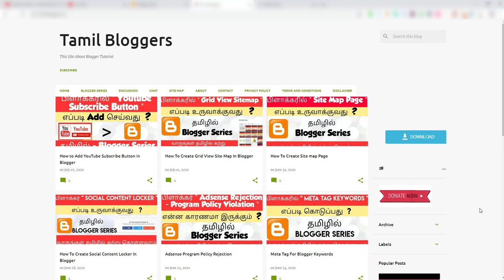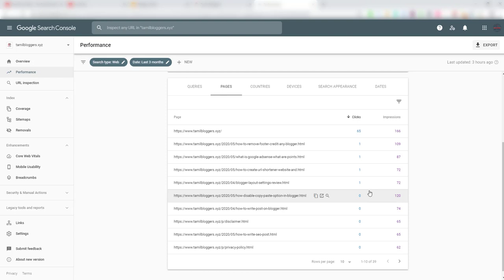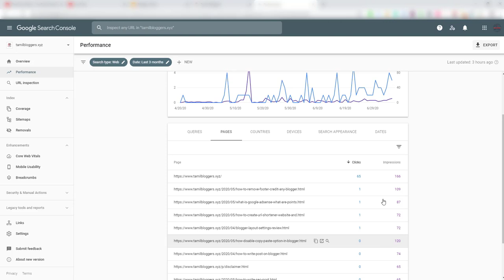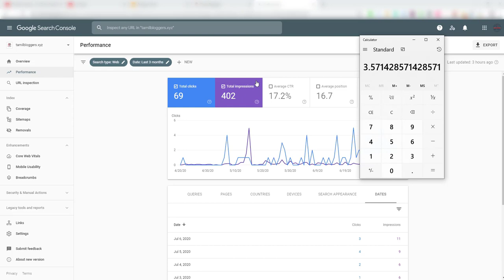CTR In Search Console | How Much CTR In Search Console | Tamil Bloggers